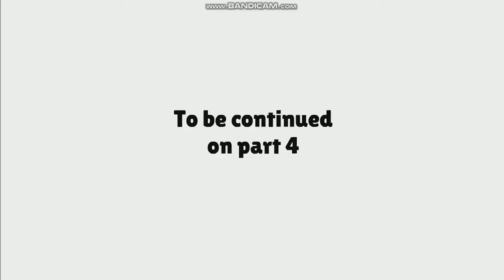Coris The Teeth Guy The Movie | Part 3